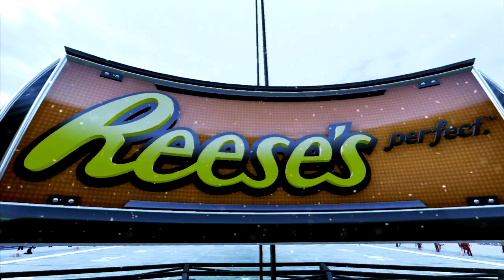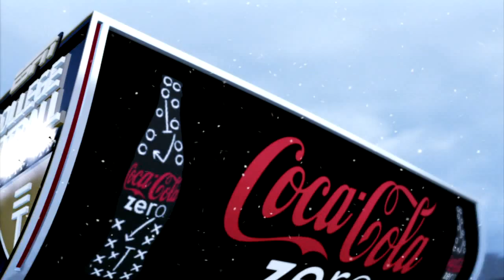NCAA Football - Part 24 - Navy Midshipmen vs Georgia Bulldogs